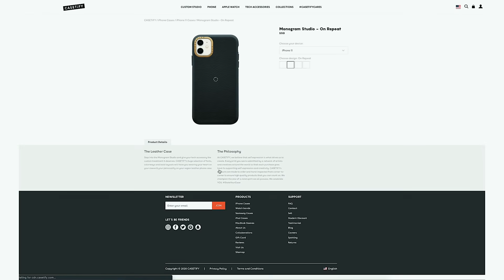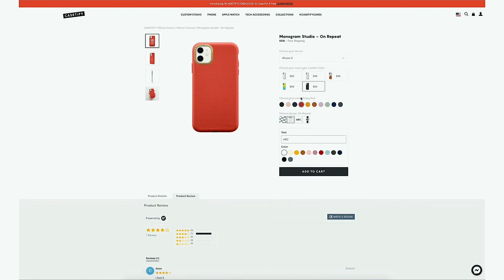answering questions i've avoided...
Finally answering some questions I've avoided to be open + honest with you guys!

xoxo,
Gretchen